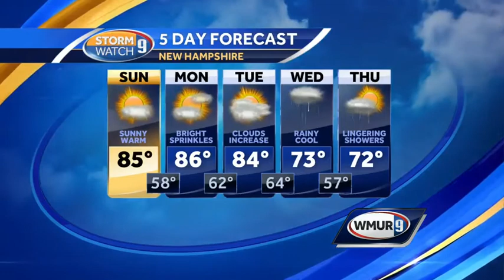Saturday - August 9 evening forecast